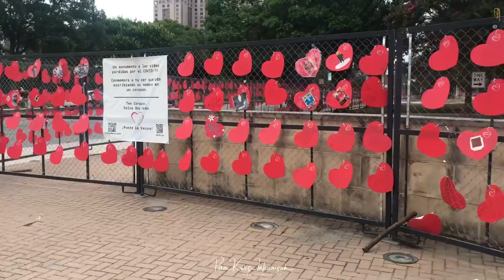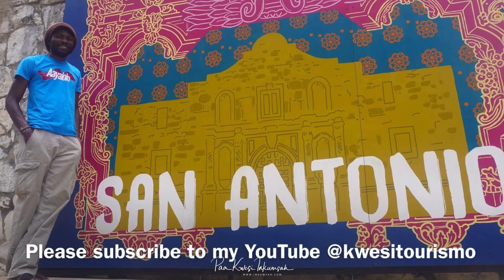What You Can do in San Antonio, Texas within an hour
There are a few things you can do in any city if you don't have time but have at least an hour to spare. I have shared a few in this video and will do in many other videos. Enjoy